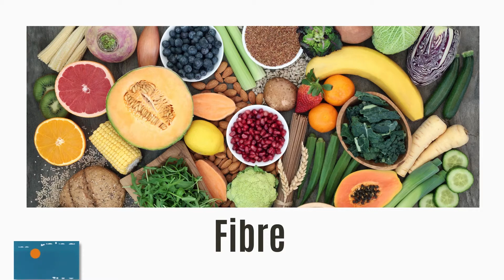Metabolism hacks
You would think that it should be easy to achieve and maintain a healthy weight if you eat properly and exercise right? Unfortunately it's not that simple.  There are many factors that can make us gain weight or have trouble losing it, so naturopathic doctor Kate Rhéaume joined us this morning with some insight.